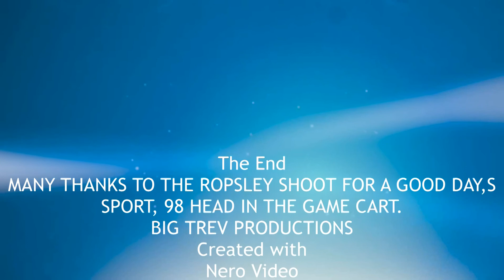THE ROPSLEY SHOOT 31-10-2020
A 100 BIRD MIXED DAY AT ROPSLEY IN LINCOLNSHIRE